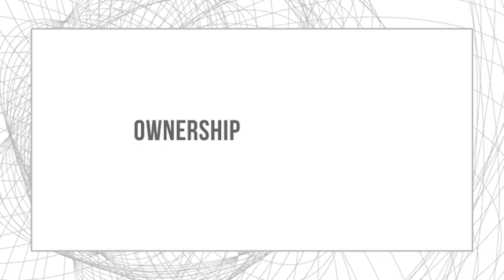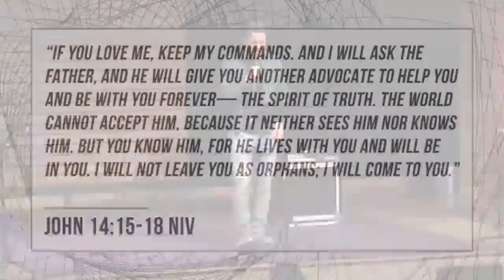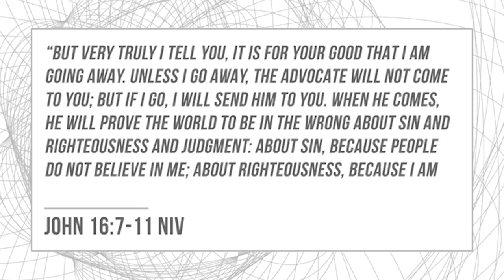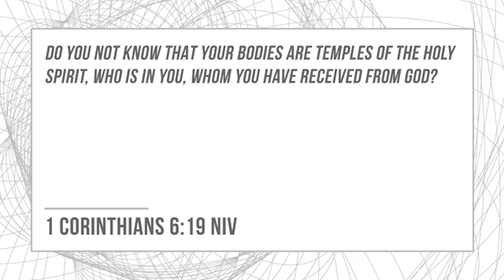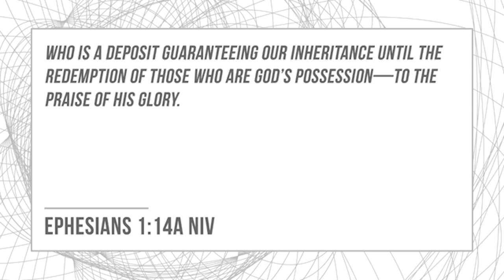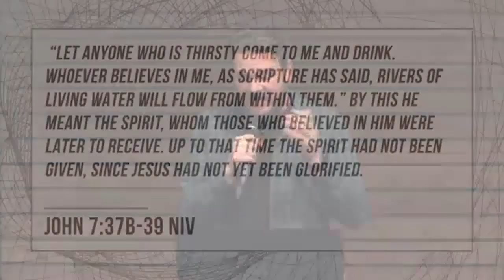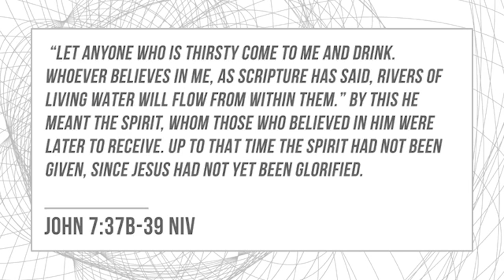The Holy Spirit